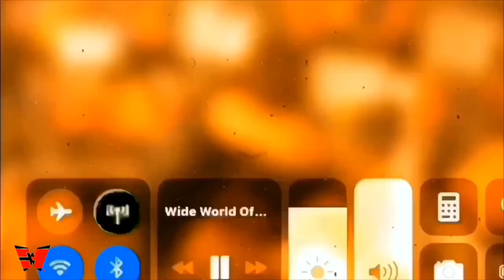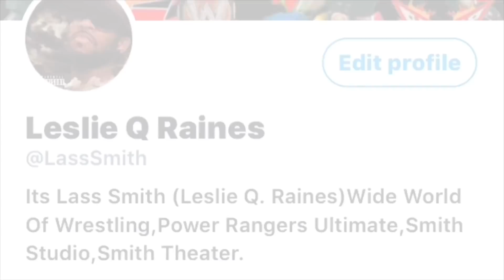Wide World Of Wrestling:3W Friday Night Fire Premiere Episode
The Wide World Of Wrestling is back with 3W Friday Night Fire! What happened at The Last Match PPV? Find out here now!